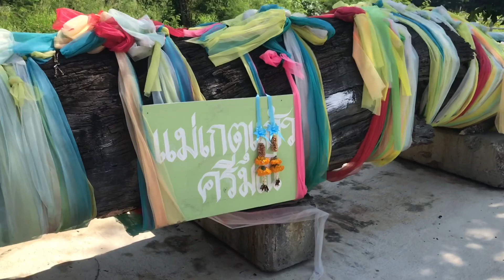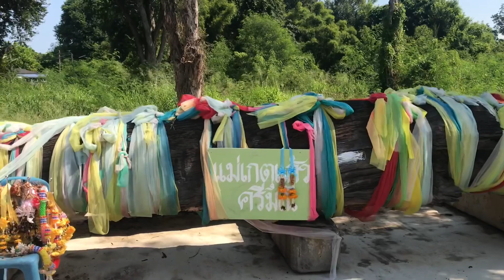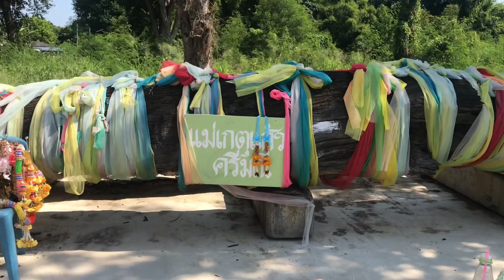พึ่งย้ายมาได้4เดือนให้โชคให้ลาภ1/11/62แม่ตะเคียนทองเกตุแก้วศรีมณี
ไปขอโชคขอลาภแม่ตะเคียนทองเกตุเเก้วศรีมณี ที่วัดท่าวัว อยู่ริมแม่น้ำป่าสัก ท่านพึ่งย้ายมาได้ 4 เดือนครับ งวดที่แล้วมีคนมาขอแล้วถูกกัน เลยต้องรีบมาขอเลขเด็ดๆกับเค้ามั่งครับ